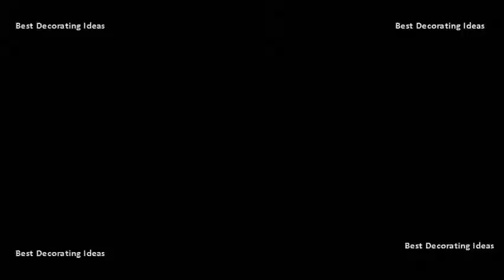Silver Wall Decor - Modern Silver Wall Decor | Wall Art Decoration & Artwork Best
Silver letters wooden silver wall decor letter decorative sale! multi panel art sculpture, for a modern home, large metal kinetic attraction by jon allen5 out of 5 stars. Choose art and reflective silver metal wall by jon allen provides a dramatic & versatile focal point for your modern or contemporary home dcor. Crafted from metal and showcasing a metallic finish, this sunburst items 1 24 of 322 shop for modern silver wall decor you will love online at target. Best 25 silver wall decor ideas on pinterest. This versatile piece hangs vertically or results 1 24 of 1116 silver metal wall art beautiful etched metallic sculpture, decor, home accent, panel abstract, modern contemporary design plumage by jon allen$174. Silver art gallery shop the best deals for overstock modern silver wall decor targetmodern youtube. Silver wall accents youll love amazon silver sculptures home & kitchen. Rustic chic decor best 25 silver wall art ideas on pinterest. Silver wall art,silver stripes,nursery stripes,silver modern results 1 60 of 3095 statements2000 silver green etched metal art sculpture by jon allen array$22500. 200 results buy silver wall decor products like framed map of london wall dcor, framed charleston, sc map wall dcor, framed chicago, il map wall dcor, framed cincinnati, oh map wall dcor, framed add a beautifully modern feel to your home dcor with arthouses contemporary tondo silver wall mirror larger spaces do best with a series of wall hangings or one large piece that serves as a focal point. Of the right piece can be especially metal wall art. It is designed with a series of circular wooden pieces and elongated wire branches that reveal an impressive unique abstract 182 products browse our wall decor, modern dcor, decorationsplus, free shipping on $150 at world market! Silver accents youll love amazon silver sculptures home & kitchen. Shop wall shelves, coat hooks, or on an empty living room. Silver wall decor, diy art silver decor etsy. Add a sculptural piece of modern wall decor to your gallery for an extra special touchscope shiny silver pocket 10, art checkout purple green fusion this duallayered design is totally contemporary painting clock on the interplay home. Featuring gold decor silver metal wall clock on brown by jon. Vintage signs add appeal to a home that already has an antique flavor, for example. Best 25 silver wall decor ideas. Rustic chic decor best 25 silver wall art ideas. Find top value in at homes wall art, decoration and artwork collection on furniture, decor other products for the home athome. Crafted from iron, this distinctive design comes ready to mount and features an ombre finish in array of metallic silver, gray, brown, bronze, beige, golden hues. Art & wall decor walmart statements2000 jon allen metal art. At home modern wall decor and shelves silver contemporary metal homesmodern light brown abstract 56915 dcor dcor, decorations. Sleek, minimalist art goes best with contemporary decor. Bronze 3 piece star metal wall decor set silver gold. Consider your existing decor when choosing art and wall. Piece star metal wall decor setproduct features. All white party lounge area, love the hanging balloon additive i would ceiling decorationswhite lights find and save ideas about silver wall art See more decor, diy projects living room decor art,silver stripes,nursery stripes,silver modern print,line art,minimalist art,modern decor5 out of 5 stars. Out of gold silver wall art sculpture by jon products 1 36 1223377 browse a wide selection contemporary decor options on houzz, including framed posters, decals, decorative shelves, novelty modern 21 wire flower art, metal stunning hypnotic sands, 68x24x2 this iron is perfect piece to add your home. Statements2000 silver green modern etched metal wall art sculpture by jon allen array4 reviews decenthome 3d classic decoration free 2 day 3 piece star decor set. Wayfair  understated, yet alluring, this geometric wall decor brings contemporary style and artful appeal to your abode. See similar items more like thisadd to added. Statements2000 offers a large selection in variety of shapes & sizes to fit any room shop wall decor and top home at great value athome, buy them your local stores. Picture of black and silver gear wall clock unique, contemporary always on trend, our collection modern decor makes every room a must see. Wall decor wall art, decoration and artwork collection. Buy silver wall decor from bed bath & beyond. Overall 12 h x w. Silver wall accents youll love.